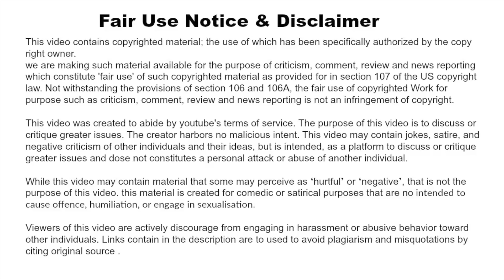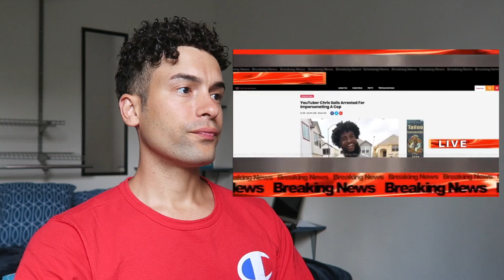CHRIS SAILS SHADES QUEEN NAIJA & CLARENCE IN NEW SONG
so Chris sails shade, Clarence? or someone else we don't even know about?

THE SONG
Ryan Oakes - Castles (feat. Delaney Kai)
THE PEOPLE
Peter Monn
Trisha Paytas
Hannah Cloe
NESS

Thumbnail inspiration by The Viewers Voice